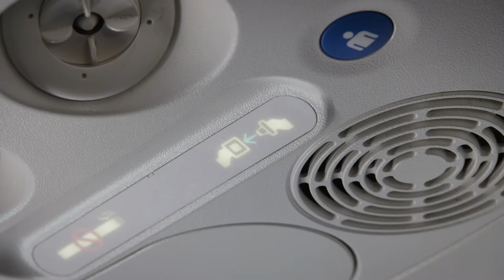Virgin Australia's hottest proposal tips this ValentinesDay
Flying across the sky and spreading love. Is it Cupid? Nope, it’s even better. Ever wondered what to do (or not to do) if you’re planning on asking that all important question on board? You’re in luck. We’re dishing up our hottest proposal tips this Valentine’s Day, with the help of two very special guests Tim Robards and Anna Heinrich.